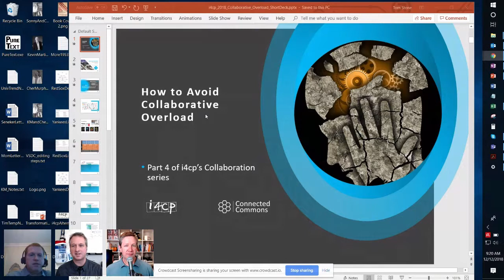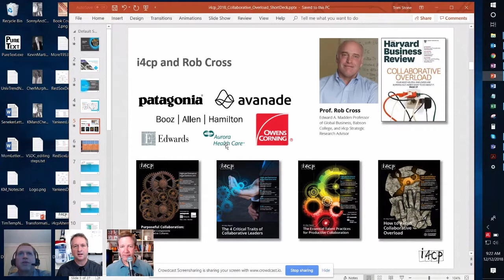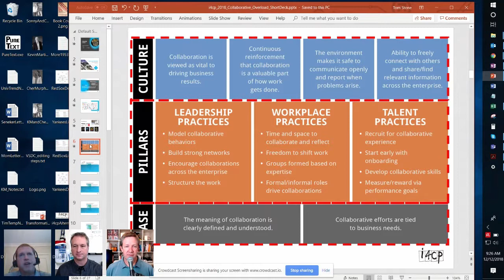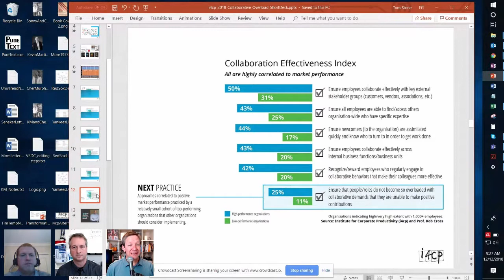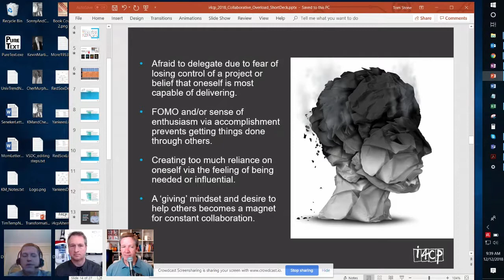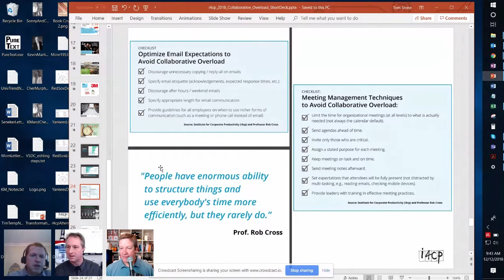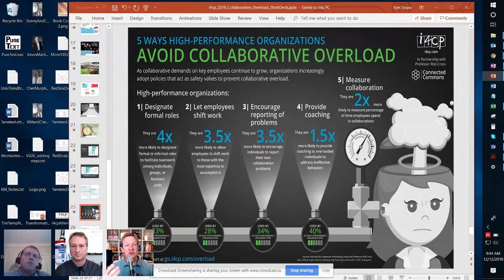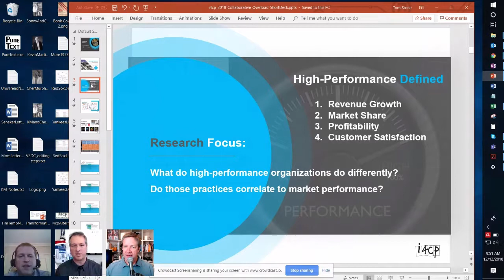Increasing Collaboration without Creating Collaboration Overload: Thomas Stone - IDIODC Ep#38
December 12, 2018: Increasing Collaboration without Creating Collaboration Overload: With Special Guest Thomas Stone

This week on IDIODC, Brent and Chris bring on special guest Thomas Stone to chat i4cp and workplace collaboration. The Institute for Corporate Productivity, or i4cp, focuses on the cultural, leadership, workplace, and talent practices that can increase collaboration in organizations. A recent study by i4cp revealed many best and next practices that drive increased collaboration at high-performing organizations, but also shed light on the dark side of collaboration—the issue of collaborative overload. Fortunately, there are practices you can follow to both avoid and address collaborative overload when it occurs.

Tom Stone is a Senior Research Analyst with i4cp, the Institute for Corporate Productivity, where he is a writer, researcher, and speaker. He has 20 years of experience in the L&D and broader Human Capital industry. Prior to joining i4cp Tom was Director, Technology Based Learning at Dale Carnegie Training, where he led the product development for their live online and other digital offerings. Earlier in his career Tom also served as a Senior Research Analyst at Taleo and held various positions, including Product Design Architect and Content Development Manager at Element K.

Tom is a popular speaker and has spoken at over 150 regional, national, and international conferences on a wide range of topics. He is also co-author of the book Interact and Engage! 50+ Activities for Virtual Training, Meetings, and Webinars (ATD Press, 2015).

In addition to his research and writing in the Human Capital industry, Tom is also an avid baseball fan and wrote the book “Now Taking the Field: Baseball’s All-Time Dream Teams for All 30 Franchises,” published by ACTA Sports in the fall of 2018.

Interested in learning more about dominKnow?

More than just eLearning authoring software, the dominKnow platform features integrated authoring tools and built-in software simulation, surrounded with our Learning Content Management System, working together as one. This allows teams to create, share, reuse and collaborate on various types of content faster, by managing assets centrally in the cloud.